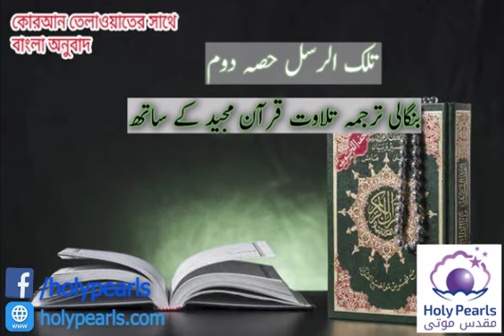বনফিল ভাষায় পবিত্র কোরআনের অনুবাদ / قرآن کا بنگلہ زبان میں ترجمہ (Para 3- Tilka ’r-Rusulu) Part 2